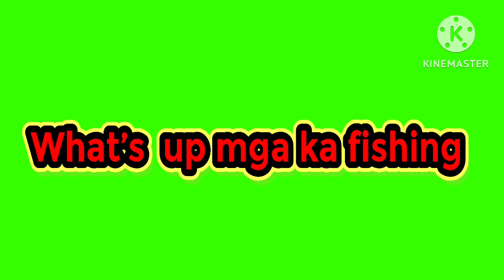Last ice fishing of the season Alberta